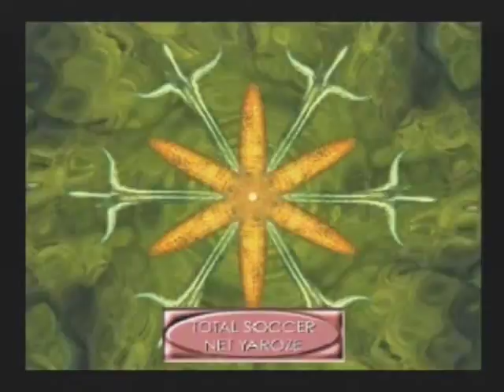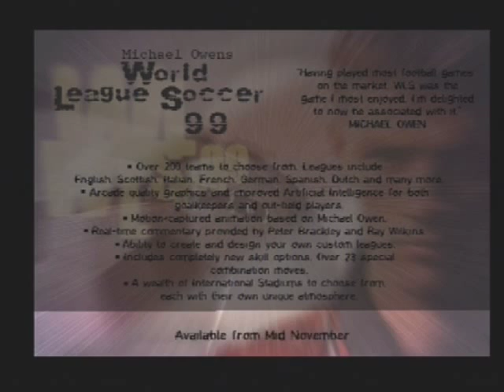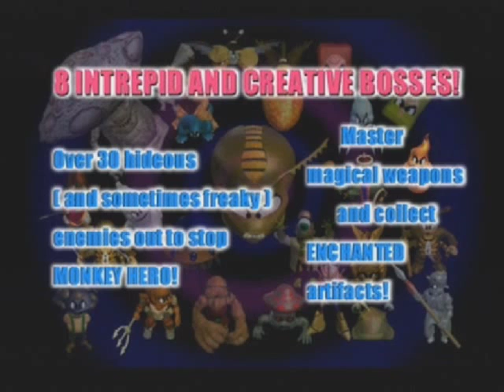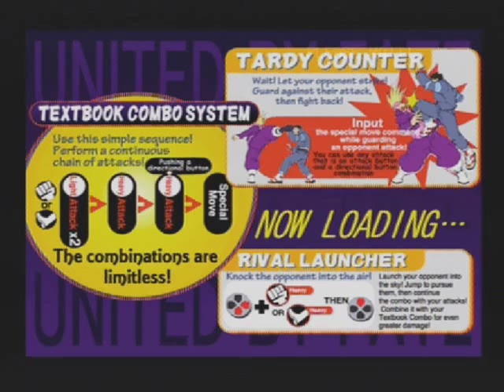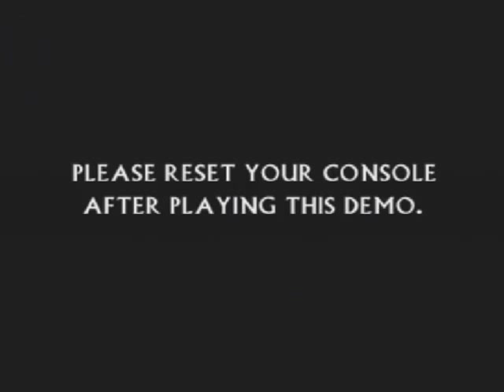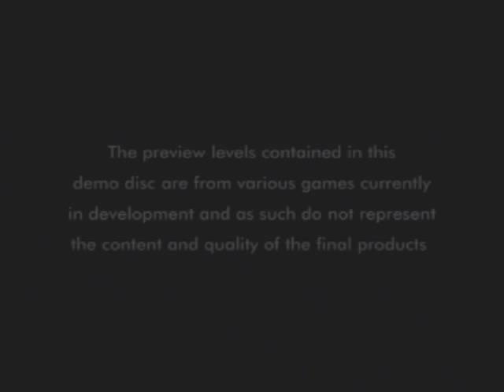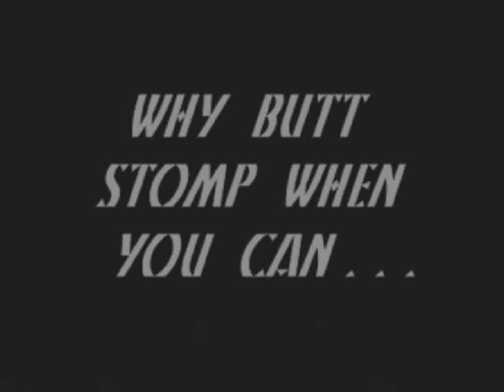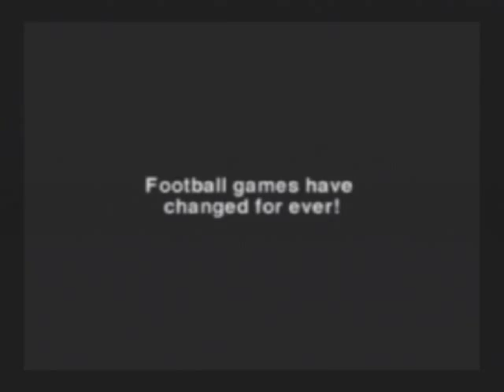Let's Play Official UK Playstation Magazine/Euro Demo 41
Yeah, doing a much older disc this time around as I wanted to look at a few of the games on it. Apologies for the background sound in the second half of the video, blame my phone for being a twat.

Michael Owen's WLS '99 0:02:16
Monkey Hero 0:08:10
Pool Shark (Why?) 0:34:10
Rival Schools 0:38:06
Rollcage 0:43:48
Wild 9 (Muted the audio) 0:48:26
Akuji the Heartless 1:04:25
Net Yaroze Advert (Video) 1:13:05
Metal Gear Solid (Video, skipped because I know I'd have to replace it)
Libero Grande (Video) 1:15:19
Total Soccer (Net Yaroze) 1:17:23